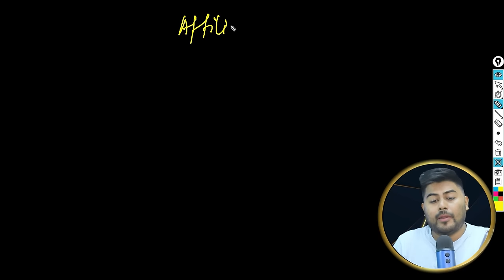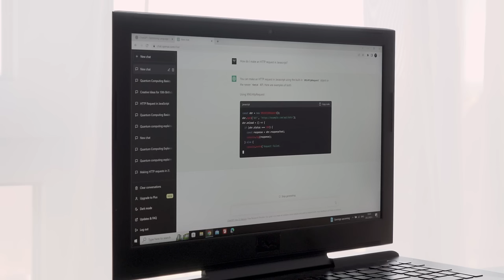2024 में Affiliate Marketing का सबसे Genuine and Effective तरीका with Hrishikesh Roy for beginners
Affiliate Marketing tips for beginners. This way you can become a successful Affiliate Marketer in 2024